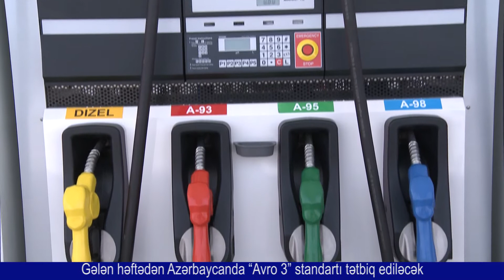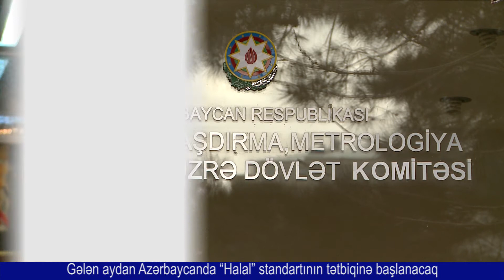Ramiz Hesenov Avro 3.mpg